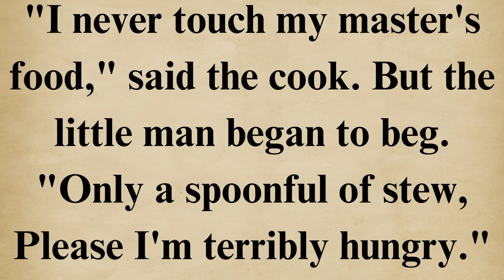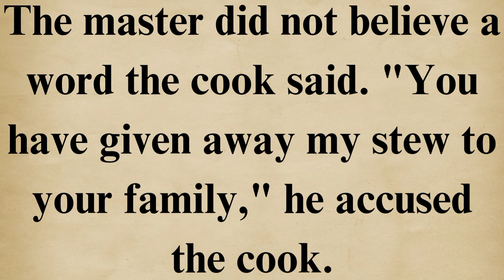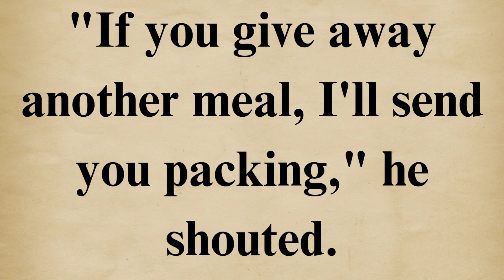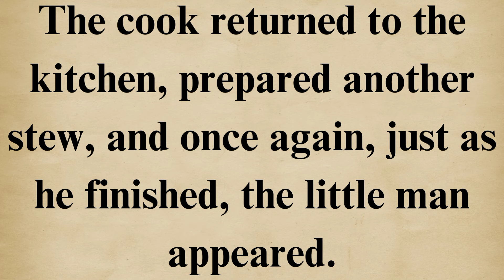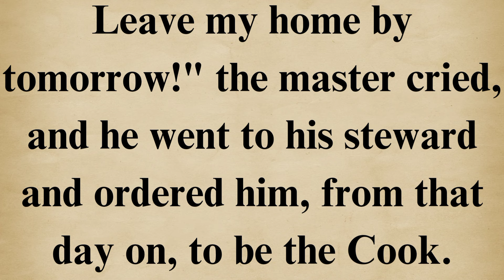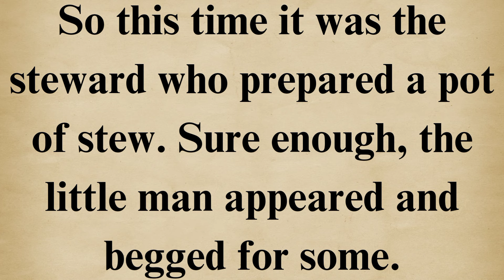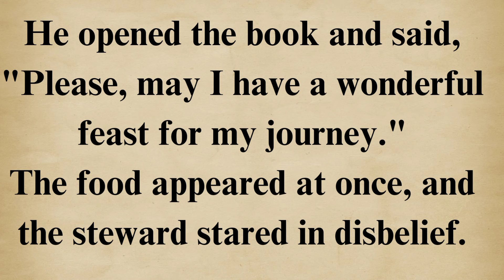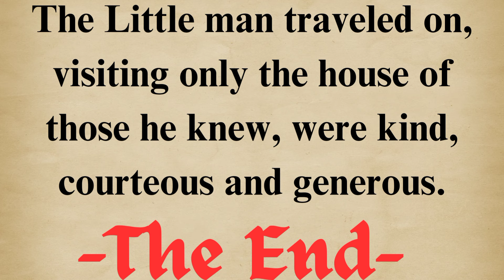Learn English Through Stories Level 3🔥| Graded Reader|English Podcast Audible Stories| Audio Book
Learn English Through Stories Level 3 🔥| Graded Reader|English Audio Podcast| English Audible Story.

This Channel helps you learn English fluently.
There are four aspects to advance and excel in learning and communicating fluently in English.
These four aspects are Listening, Reading,  Speaking and  Writing.
The base of learning is Listening effectively,  Which helps in Reading properly, which leads to Speaking correctly, and eventually results in Writing creatively.
The best, simple and the most quickest way to learn English is by Listening. The best way of learning  is  "Listening to Stories". We are all surrounded by stories.

We have Bedtime Stories- 786 at night before sleeping, and Audible Stories-786 after sleeping.
Improve your english through story | Learn English Through listening to stories | Listening to Audio Book in English | learn to speak English fluently in 7 days.